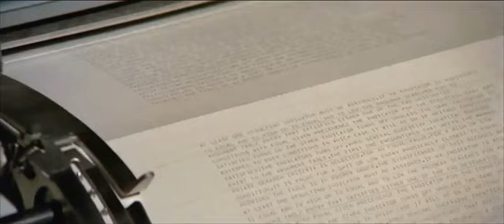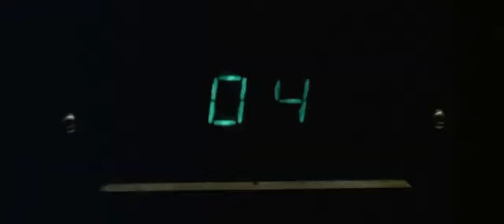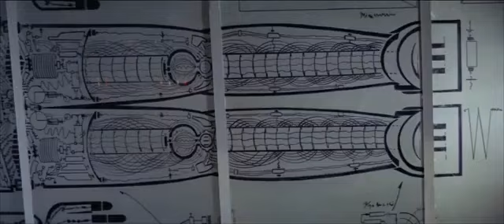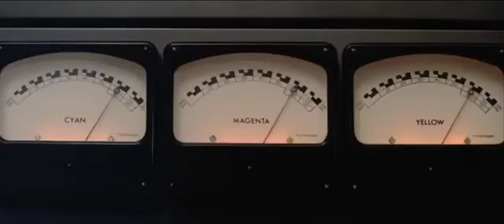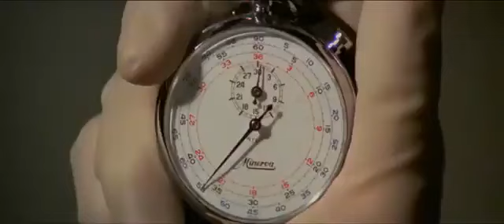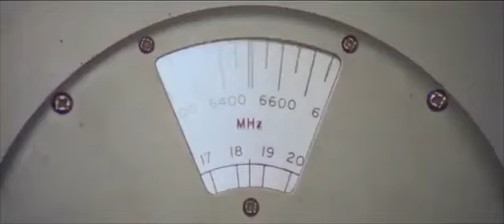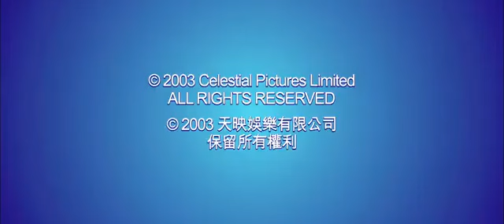🌌 Inframan “L’altra dimensione” 1975 ITA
ReHokuto25

Oggi come protagonista del nostro video, online il film
Interpreti:
Ispirato da Ultraman e Kamen Rider, il film simil-tokusatsu di supereroi realizzato dagli Shaw Brothers Studios a Hong Kong, mostra un eroe trasformabile che combatte mostri usando superpoteri e arti marziali.
È stato il primo film di supereroi cinese. È stato scritto da Ni Kuang e prodotto Runme Shaw con la cinematografia di Tadashi Nishimoto. La colonna sonora contiene brani musicali da Ultraseven e Mirrorman e i costumi sono stati realizzati dalla giapponese Ekisu Productions, che aveva lavorato per molte serie tokusatsu della Toei nello stesso periodo. Il protagonista e eroe del film è interpretato da Danny Lee.
Buona visione

ReHokuto25

Today as the protagonist of our video, the film inframan laltradimensiine is online
Interpreters:
Inspired by Ultraman and Kamen Rider, the tokusatsu-like superhero film made by Shaw Brothers Studios in Hong Kong features a transformable hero who fights monsters using superpowers and martial arts.
It was China's first superhero film. It was written by Ni Kuang and produced Runme Shaw with cinematography by Tadashi Nishimoto. The soundtrack contains music from Ultraseven and Mirrorman and the costumes were made by Japan's Ekisu Productions, who had worked on many of Toei's tokusatsu series in the same period. The protagonist and hero of the film is played by Danny Lee.
Good vision